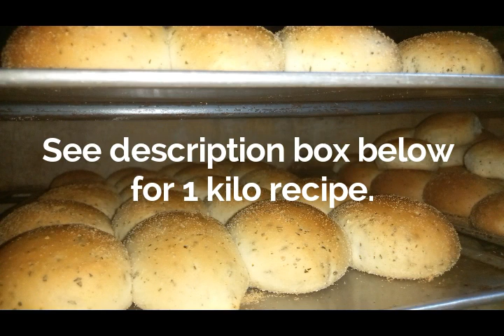Malunggay Pandesal Recipe | Pang-Negosyo EP3 | Ka Watti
Ingredients
(for 1 kilo)
1 KL. Bread Flour
½ cup Skimmed Milk
500 grms. Water
20 grms. Instant Yeast
200 grms. Wash Sugar
2 pcs. Whole Eggs
10 grms. Salt
120 grms. Lard
1 cup Evap Milk
25 grms. Butter or Margarine
1 1/2 tbsp. Malunggay Flakes

Bake for 15-20 mins. at 180c.

You can sell it for 2-3 pesos each.